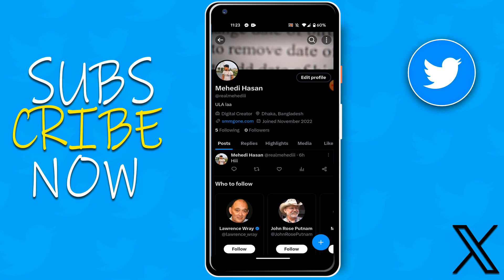how to switch twitter professional account | F HOQUE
How to Upgrade to a Twitter Professional Account: A Step-by-Step Guide. Twitter Pro Account Setup: Enhancing Your Social Media Presence. Unlocking Twitter Professional Features: Easy Transition Guide. Boosting Your Professional Image: Twitter Pro Account Switch. Twitter Professional Tools: Making the Transition Seamless" designed to help viewers transition their standard Twitter accounts into professional profiles. In this step-by-step tutorial, viewers will learn the specific process of upgrading their account to a professional level, gaining access to advanced features and tools on Twitter.
The tutorial covers essential steps such as navigating account settings, selecting the appropriate professional account options, and optimizing the profile for enhanced visibility and engagement. Viewers will gain practical insights into leveraging Twitter's professional functionalities, enabling them to market their brand effectively, connect with their target audience, and measure their social media performance.
Whether you're a business owner, marketer, or professional looking to enhance your online presence, this tutorial equips you with the knowledge to make a seamless transition to a professional account on Twitter. Watch now and learn how to unlock the full potential of your brand or professional profile on this popular social media platform.

From
F HOQUE.